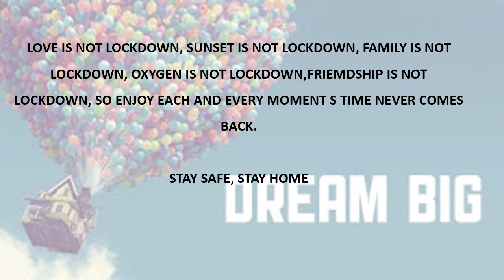Life is Not Lockdown DREAM BIG by Roshni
Life is Not Lockdown by Roshni